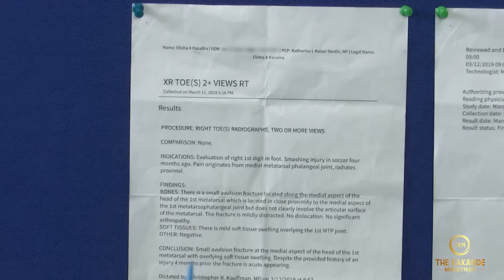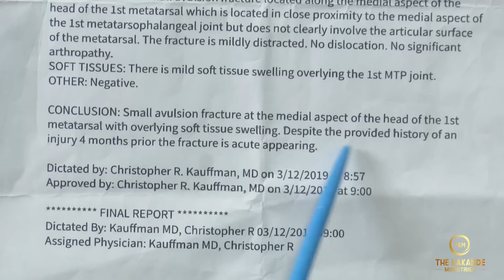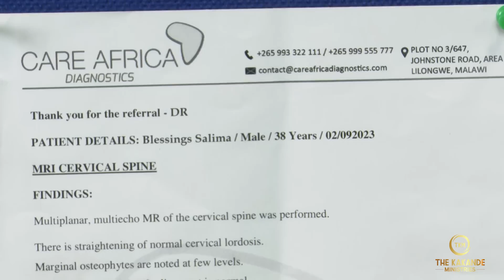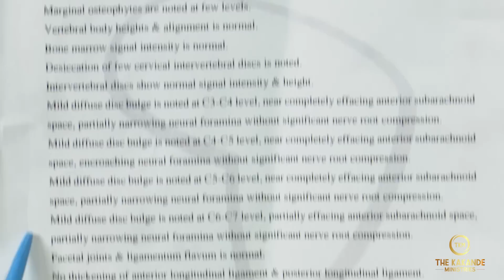FOOTBALLER ELISHA FROM USA RECEIVED HIS INSTANT HEALING AT THE KAKANDE MINISTRIES.